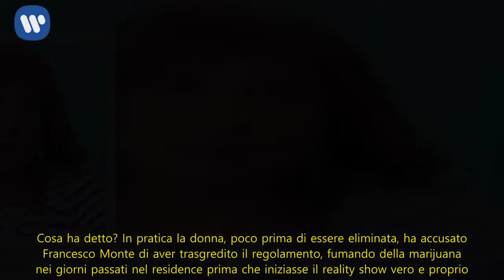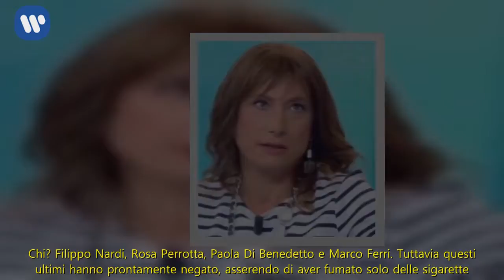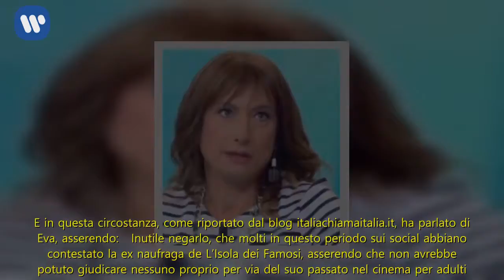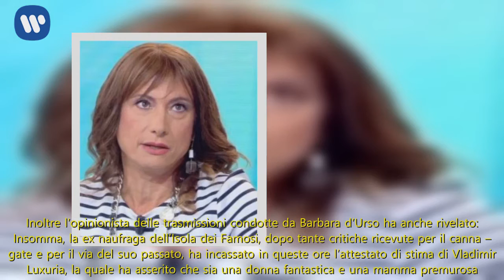Vladimir Luxuria difende Eva Henger dalle critiche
Isola dei Famosi: Vladimir Luxuria si schiera dalla parte di Eva Henger Come tutti sapranno bene, Eva Henger, circa due mesi fa, ha fatto un’incredibile rivelazione su Francesco Monte, che ha creato polemiche a non finire. Cosa ha detto? In pratica la donna, poco prima di essere eliminata, ha accusato Francesco Monte di aver trasgredito il regolamento, fumando della marijuana nei giorni passati nel residence prima che iniziasse il reality show vero e proprio. Ma non è finita qua perchè la ex attrice di film per adulti, in questi giorni ha confessato a Striscia La Notizia che anche altri naufraghi avrebbero fumato. Chi? Filippo Nardi, Rosa Perrotta, Paola Di Benedetto e Marco Ferri. Tuttavia questi ultimi hanno prontamente negato, asserendo di aver fumato solo delle sigarette. Verrà mai fuori tutta la verità su questa incresciosa vicenda? Chissà, intanto qualche ora fa Vladimir Luxuria ha rilasciato un’interessante intervista a Radio Cusano Campus. E in questa circostanza, come riportato dal blog italiachiamaitalia.it, ha parlato di Eva, asserendo:   Inutile negarlo, che molti in questo periodo sui social abbiano contestato la ex naufraga de L’Isola dei Famosi, asserendo che non avrebbe potuto giudicare nessuno proprio per via del suo passato nel cinema per adulti. Motivo per cui oggi la nota opinionista di Pomeriggio 5 e Domenica Live ha sferrato una lancia in suo favore, dichiarando che non sia giusto giudicare Eva solo per tale ragione, avendo ormai voltato definitivamente pagina.   Vladimir Luxuria esprime una sua opinione su Eva Henger de L’Isola Vladimir Luxuria, come riportato dal blog italiachiamaitalia.it, ha rilasciato un’interessante intervista a Radio Cusano Campus. E in questa circostanza ha voluto esprimere la sua opinione anche su Eva Henger, difendendola dalle tantissime critiche ricevute in questi ultimi tempi per via del suo passato nei film per adulti, asserendo che ormai quel tipo di vita sia acqua passata. Inoltre l’opinionista delle trasmissioni condotte da Barbara d’Urso ha anche rivelato:   Insomma, la ex naufraga dell’Isola dei Famosi, dopo tante critiche ricevute per il canna – gate e per il via del suo passato, ha incassato in queste ore l’attestato di stima di Vladimir Luxuria, la quale ha asserito che sia una donna fantastica e una mamma premurosa. Queste parole faranno piacere ad Eva?